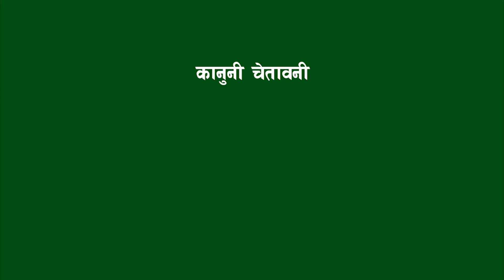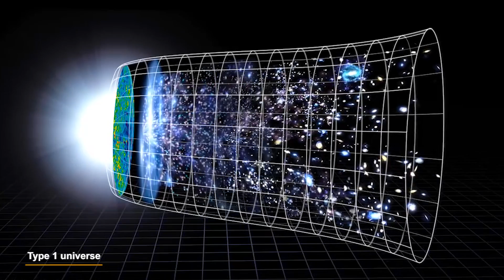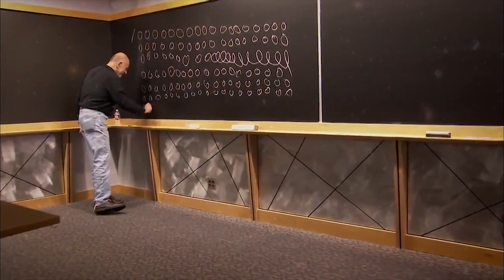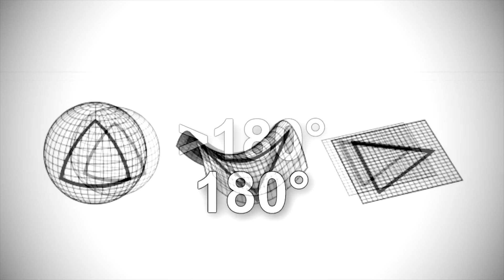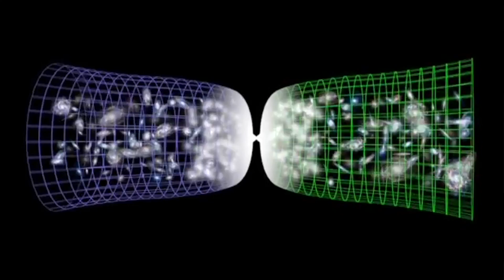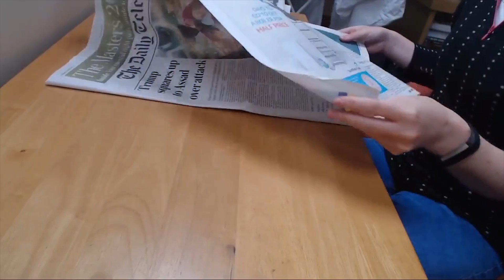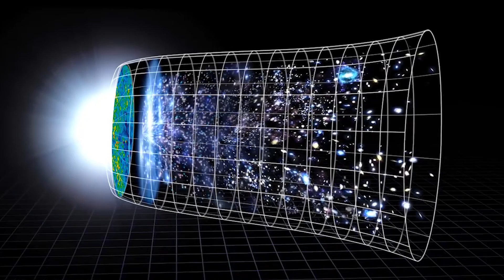Parallel universe theories || समानान्तर ब्रम्हाण्डका सिद्धान्तहरु || Bishwo Ghatana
Parallel universe theories:

Is our universe unique? From science fiction to science fact, there is a concept that suggests that there could be other universes besides our own, where all the choices you made in this life played out in alternate realities. The concept is known as a "parallel universe," and is a facet of the astronomical theory of the multiverse.

-There are at least five theories why a multiverse is possible :
 1. Infinite universes. We don't know what the shape of space-time is exactly. One prominent theory is that it is flat and goes on forever. This would present the possibility of many universes being out there. But with that topic in mind, it's possible that universes can start repeating themselves. That's because particles can only be put together in so many ways. More about that in a moment.

2. Bubble universes. Another theory for multiple universes comes from "eternal inflation." Based on research from Tufts University cosmologist Alexander Vilenkin, when looking at space-time as a whole, some areas of space stop inflating like the Big Bang inflated our own universe. Others, however, will keep getting larger. So if we picture our own universe as a bubble, it is sitting in a network of bubble universes of space. What's interesting about this theory is the other universes could have very different laws of physics than our own, since they are not linked.

3. Daughter universes. Or perhaps multiple universes can follow the theory of quantum mechanics (how subatomic particles behave), as part of the "daughter universe" theory. If you follow the laws of probability, it suggests that for every outcome that could come from one of your decisions, there would be a range of universes — each of which saw one outcome come to be. So in one universe, you took that job to China. In another, perhaps you were on your way and your plane landed somewhere different, and you decided to stay. And so on.

4. Mathematical universes. Another possible avenue is exploring mathematical universes, which, simply put, explain that the structure of mathematics may change depending in which universe you reside. "A mathematical structure is something that you can describe in a way that's completely independent of human baggage," said theory-proposer Max Tegmark of the Massachusetts Institute of Technology, as quoted in the 2012 article. "I really believe that there is this universe out there that can exist independently of me that would continue to exist even if there were no humans."

5. Parallel universes. And last but not least as the idea of parallel universes. Going back to the idea that space-time is flat, the number of possible particle configurations in multiple universes would be limited to 10^10^122 distinct possibilities, to be exact. So, with an infinite number of cosmic patches, the particle arrangements within them must repeat — infinitely many times over. This means there are infinitely many "parallel universes": cosmic patches exactly the same as ours (containing someone exactly like you), as well as patches that differ by just one particle's position, patches that differ by two particles' positions, and so on down to patches that are totally different from ours.

Famously, physicist's Stephen Hawking's last paper before his death also dealt with the multiverse. The paper was published in May 2018, just a few months after Hawking's demise. About the theory, he told Cambridge University in an interview published in The Washington Post, "We are not down to a single, unique universe, but our findings imply a significant reduction of the multiverse to a much smaller range of possible universes."